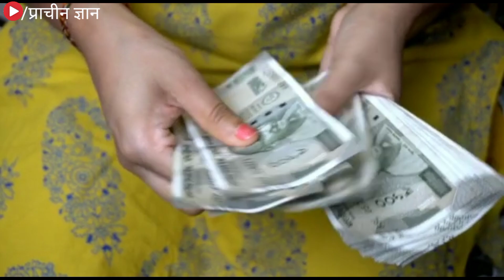फल नहीं धन खींचने की चाभी है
फल नहीं धन खींचने की चाभी है ✔️दोस्तो आप सभी लोगो के आत्म कल्याण एवं जनहित के लिए हमारे टीम द्वार prachin gyan store नाम की ऑनलाइन स्टोर बनाई गई है जिसमें आपको सस्ते दामों में दुर्लभ सिद्ध सामग्री, सिद्ध यंत्र, सिद्ध जड़ी बूटी, और धन प्राप्ति के अनेक वस्तु मिलेंगे, जो आपके जीवन को सुखमय बनायेगा
📌 यहां क्लिक कर हमारे स्टोर पर जाय 👇